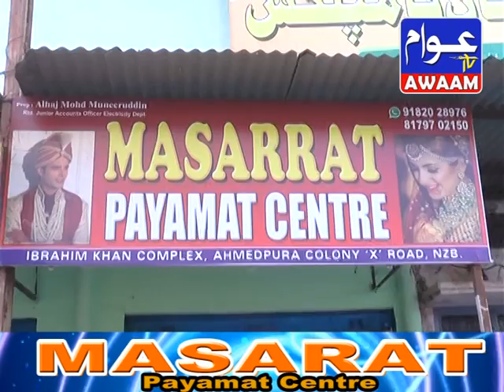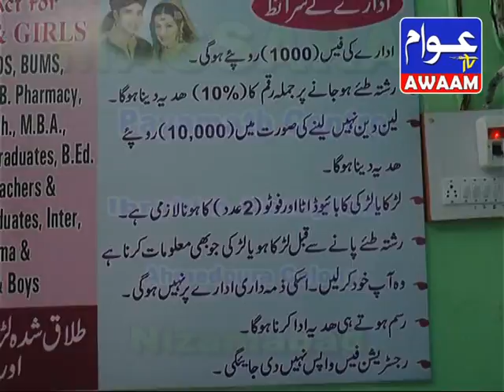02-03-20 AWAAM TV NEWS URDU